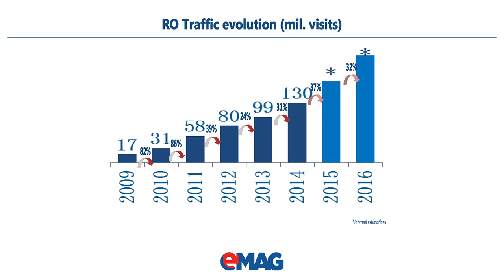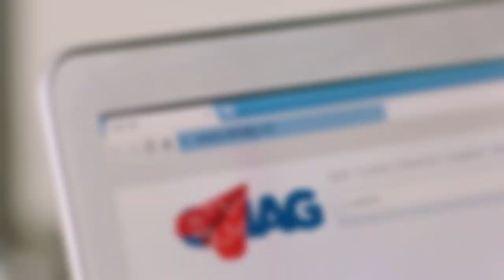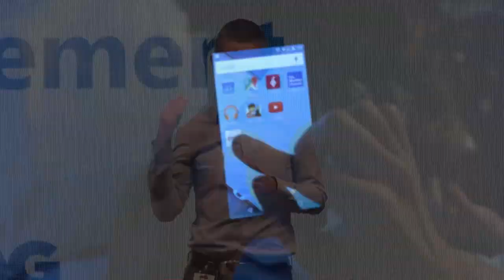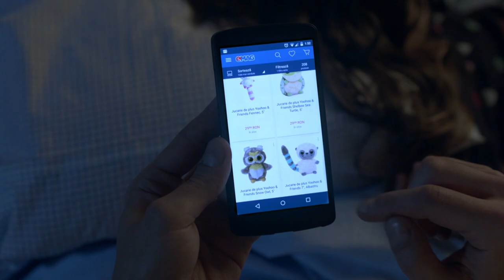eMAG Marketplace Conference 2015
Iulian Stanciu, CEO eMAG: eMAG Marketplace va genera 25% din totalul comenzilor eMAG in acest an